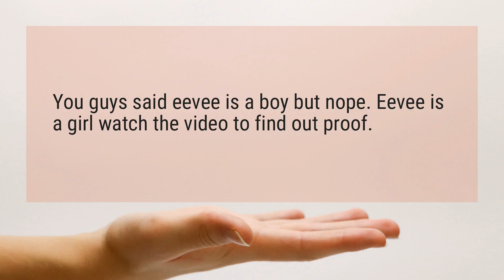Is Eevee a boy or girl?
You guys said eevee is a boy but nope. Eevee is a girl watch the video to find out proof.